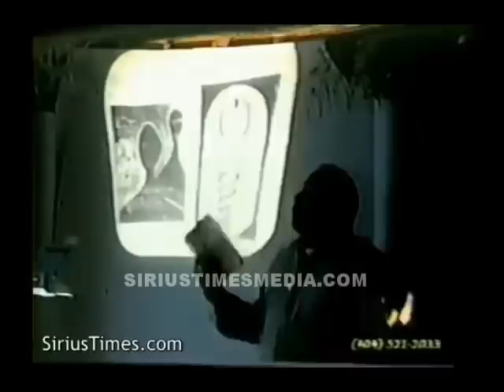Bobby Hemmitt | What If The God You Serve Is the Devil? (29Sep96), ATL (Excerpt)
Title: Bobby Hemmitt | What if the God You Serve Is the Devil? (29Sep96), ATL
Time Length of complete lecture:

Bobby asks difficult questions about dogma and our personal beliefs since beginning of time. Many treat Eschatology as an area of theology to be avoided. The term eschatology refers to conception of the last things; Bible, occultism, immortality and migration of the soul, rebirth, resurrection and the end of time(s). These concepts also have secular parallels—for example, in the turning points of one’s life and in one’s understanding of death.